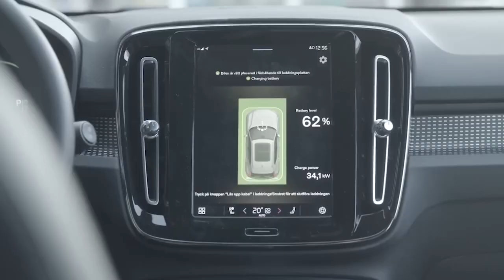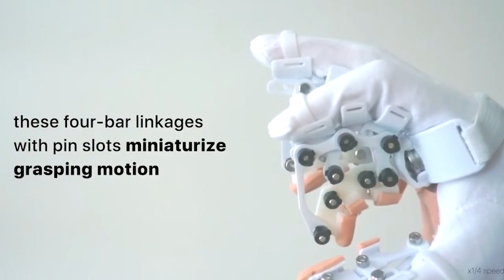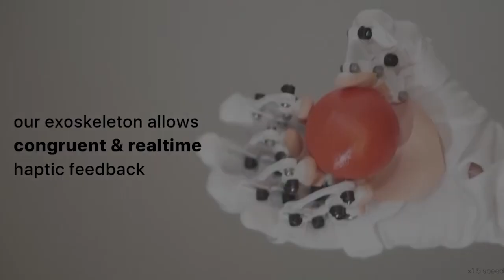10 Inventions On A Whole New Level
Inventions On A Whole New Level

WINDEEE.
Ontario's Western University may brag about some impressive figures. It provides 400 specialities, has 12 colleges, and gets more than $200 million in external research funding every year.

INDUCTEV.
What makes Gothenburg intriguing? It is, in fact, Sweden's second most populous city. It recently installed these car charging stations and hosted the Eurovision Song Contest in 1985.

SATEBA HIGH ATTENUATION SLEEPERS.
Subways can be even noisier than passenger trains, which can have noise levels of 80 or even 90 dB. Despite the lack of statistics, the UN's discussion of city noise has garnered international attention.

BETTERGUARDS.
The Best Traveller: Lightest Designs in the World This year's winner in the health category is an amazing protective gadget that's perfect for basketball or volleyball players.

MARTIN UAV.
The US military, especially the US Navy, is taking notice of this drone. Why is it so amazing? It can take off and land vertically. With fuel and payload included, it weighs about 57 kg, making it a small aircraft.

SPOUT.
This device's inventors assert that it is the greatest ground-breaking development in drinking water since the TAP. They are addressing a significant issue. 3.6 billion people had trouble getting clean water back in 2018.

CYBORG BOTANY.
Green technology could be a factor in any machine rebellion. Scientists are already developing cyborg plants, like a Venus flytrap, with electrodes controlled by a computer.

HANDY EXTRA LIMB.
This is a fascinating advancement for both robots and people. An extra compressed-air-powered arm.

HANDMORPH.
In addition, he's a glove that may make adults feel like kids again, letting them know what it's like to use kid-sized hands to engage with the outside world.

ALINA.
This robotic mirror redirects sunlight indoors. You may purchase it for $500. In addition to the mirror, the sunlight will provide consumers with a dose of vitamin D, dopamine, and serotonin.